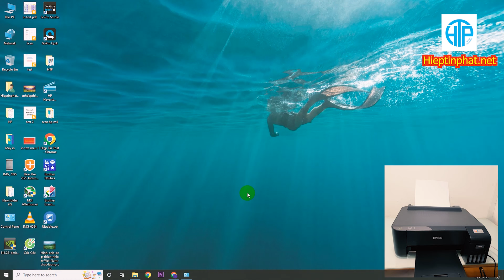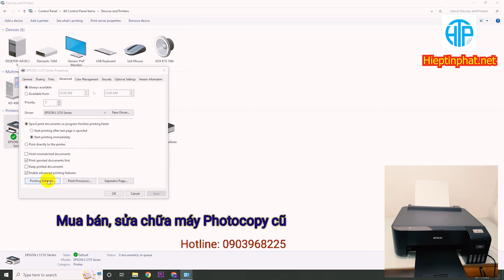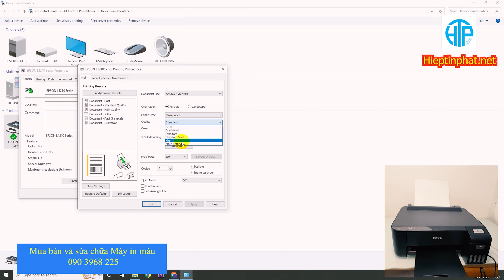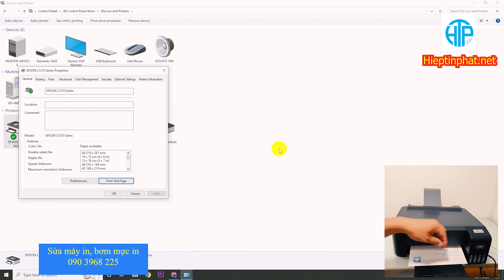Cách cài in mặc định màu hoặc đen trắng cho máy in phun màu Epson L1210